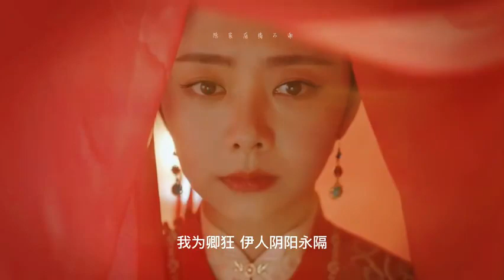Saw this on weibo and I love it 💞😍